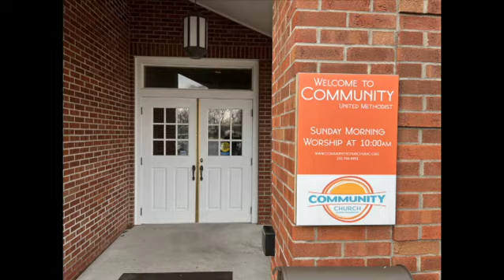October 20, 2024 S